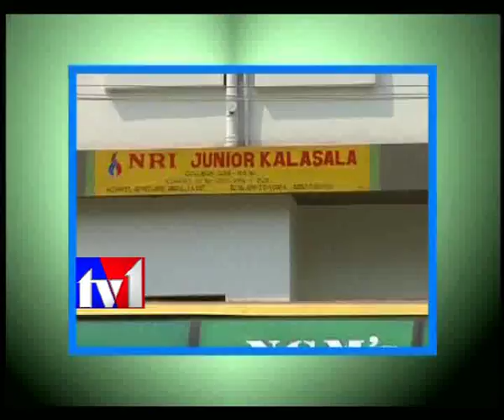TV1_COLLEGE STYLE EPI-10-2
TV1TELUGU,TV1AP,COLLEGE STYLE,N R I GIRLS JUNIOR COLLEGE,
MUSIC,FULL ENTERTAINMENT,MUSICAL PROGRAMME,DANCE,COLLEGE EVENTS,
PROGRAMME IN COLLEGE,JOSH,KUSHI,SINGING,COLLEGE LIFE,
VIDEOS FOR COLLEGE,COMEDY,JOKES,TV PROGRAMMES,STUDENTS,
FUNNY PROGRAMME,COLLEGE TRENDS,COLLEGE FASHION,
TV1 COLLEGE STYLE,FUNNY GAMES,COLLEGE FUNCTIONS.